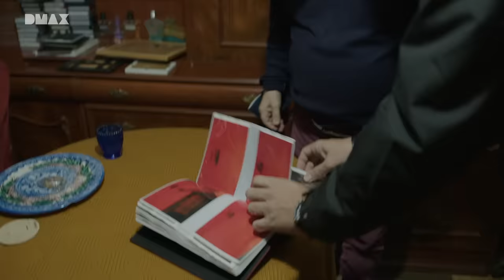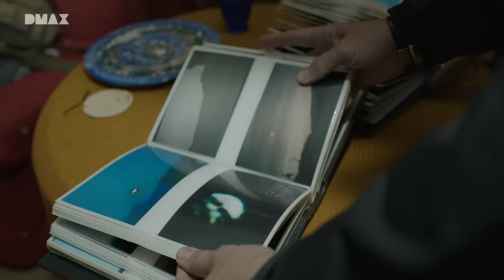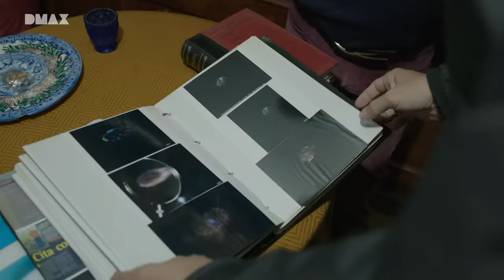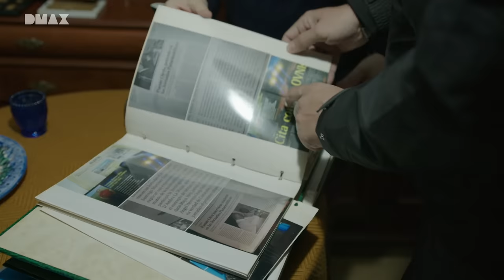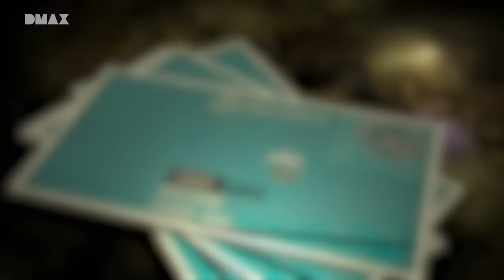El impacto vital del fenómeno OVNI | Extraterrestres: Ellos están entre nosotros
Personas dedicadas a la búsqueda y registro de OVNIS con una pasión casi obsesiva. Su misión vital es aportar pruebas de la existencia de seres alienígenas. Descubre sus historias en "Extraterrestres: Ellos están entre nosotros", los jueves a las 22:30 en DMAX. Capítulos completos gratis en DMAX.es 👉🏻